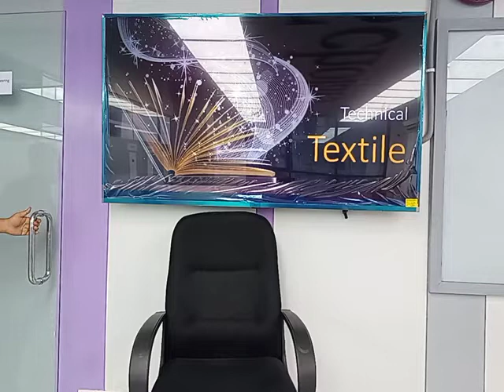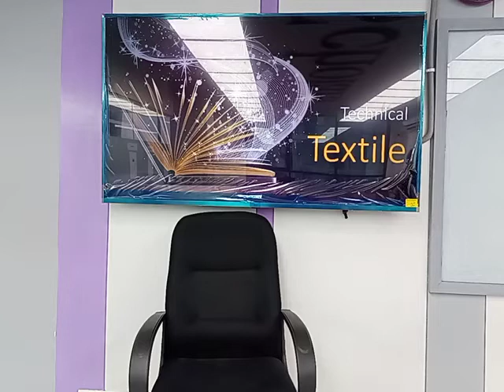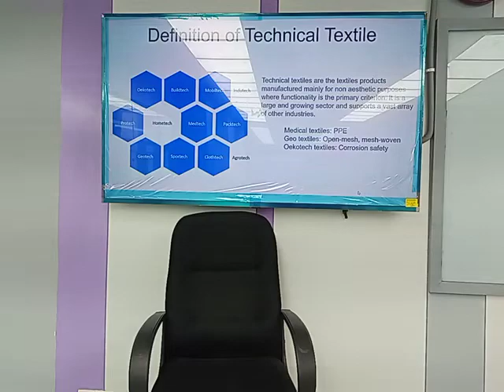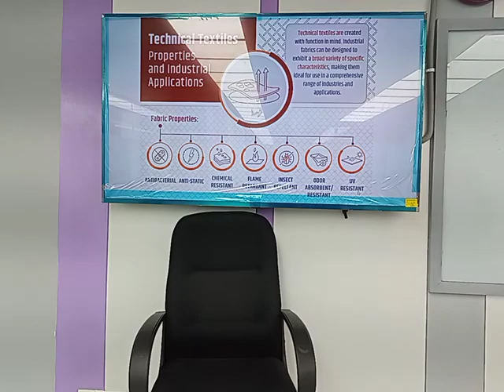Technical Textile | Lecture-01 | Mohsin Uddin | University of Scholars